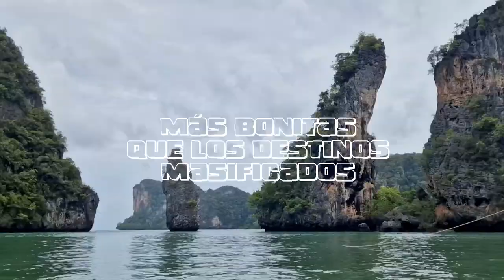Excursiones en Krabi (Tailandia)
Te dejamos una de las excursiones que puedes hacer en Krabi (Tailandia) de la mano de Thalassa.